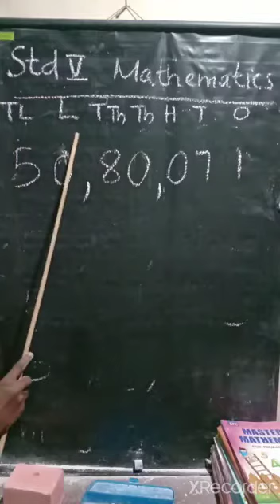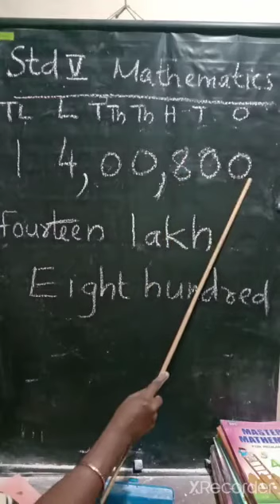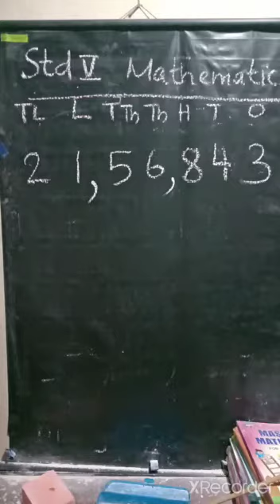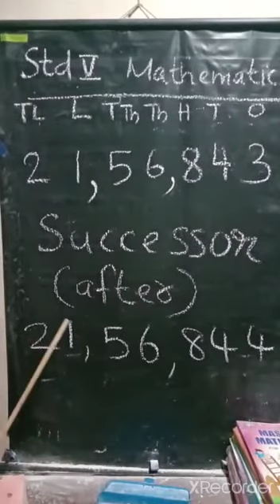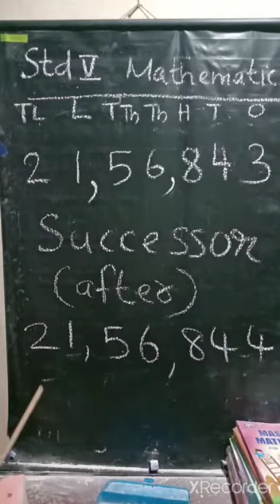Std 5 Mathematics 7 digit numbers